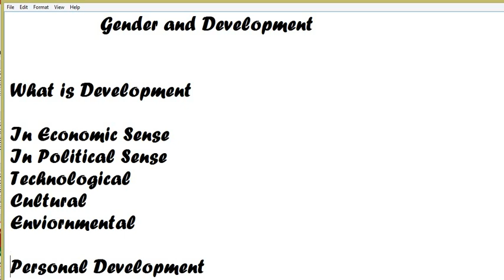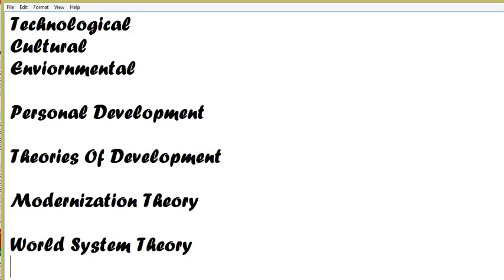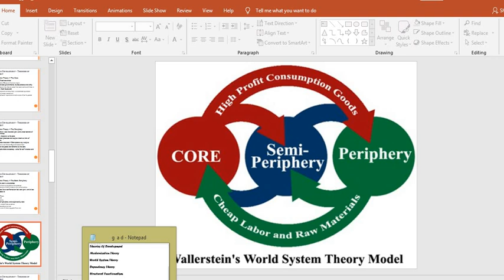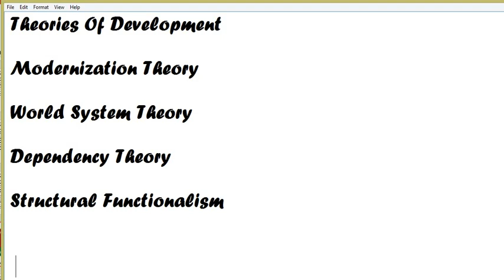Gender Studies | Lecture 07 | CSS PMS Preparation | in Urdu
Compulsory subject must be prepared from good academies like jhangir world times and noah academy.However, for optional subjects no channel is better than this one. If you want to prepare for css / pms or you need Guidelines for  CSS/PMS Exams or you want to ace CSS/PMS past paper or you want to do Css / Pms Preparation then you are on the right track.Just Subscribe to this channel and learn how to top CSS PMS exams.
You must know How To Create Time Table For CSS/PMS Preparation and choose the right guidance.
For CSS Preparation - Subject Selection is a critical phase.By watching videos of this channel you will know How to begin preparation of css exams at home.
Following this channel you would be a CSS topper just like Maleeha Iesar and other PMS and CSS toppers.We will provide you best lectures for new CSS learners.